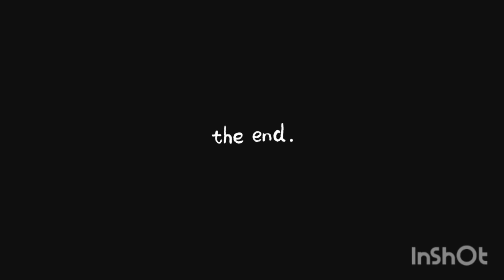McDonald's Mario kart Happy meal (Unboxing) The super Mario bros. movie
Hey guys I'm back with another video.In todays episode i will be unboxing the Mario kart Happy meal from The super Mario bros. movie.

The bag includes only the toy it self.The play feature is simple but fun i also like the details that they put in the toy.

Their is 8 super Mario toys to collect in these series, it's weird that they released the toy so early since the movie is coming out on april.